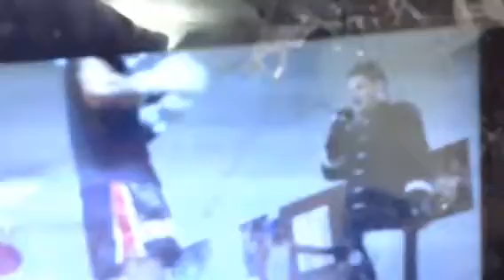NiTrO SENSOU ZENAKU MMA Tribute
Funkit MMA WAE FUnk U lol 333 Bruce Lee:)-- 555 is StiLl AlIvE